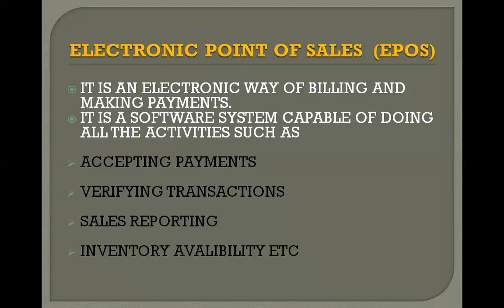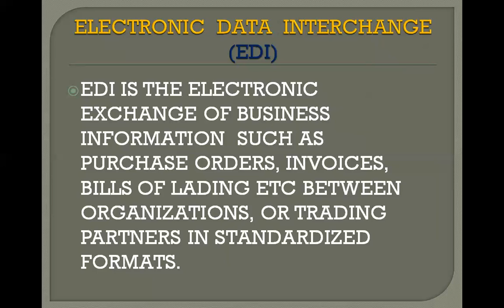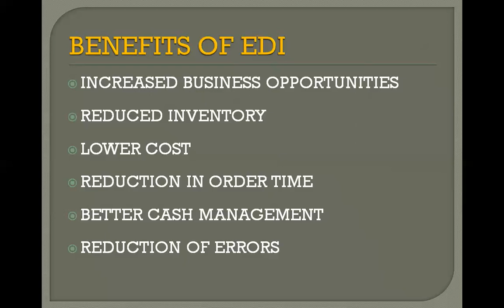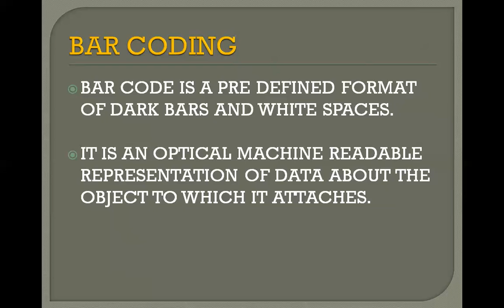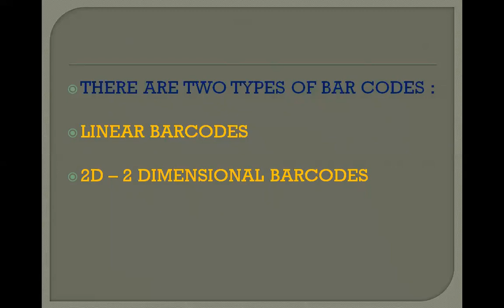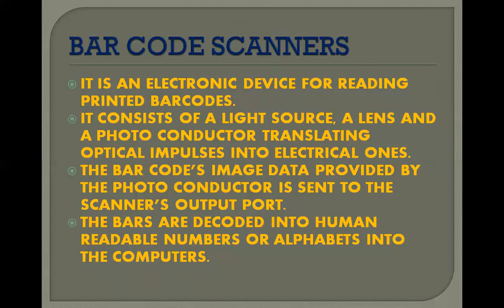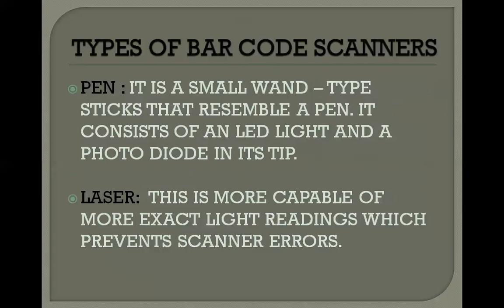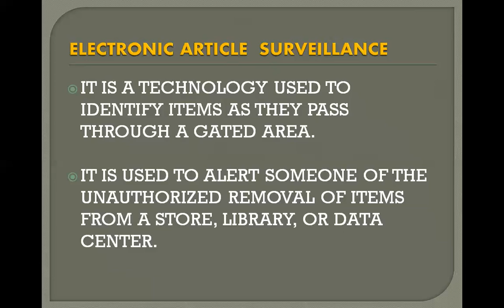IMPACT OF IT IN RETAILING ( Chap 05 - RETAIL MANAGEMENT)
Bar code scanners, Electronic article surveillance